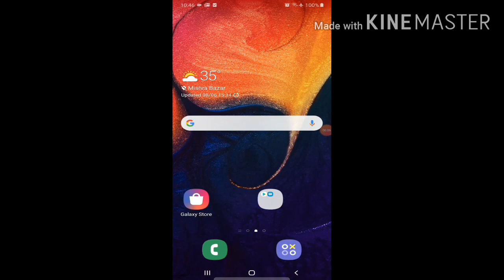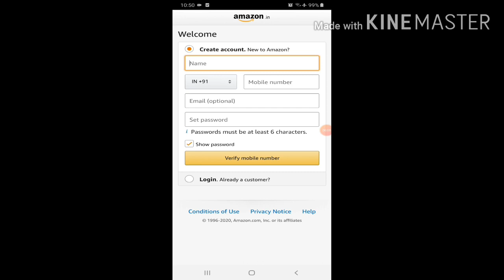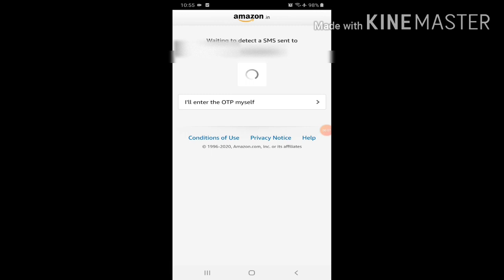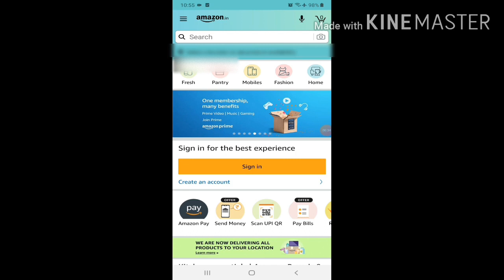AMAZON || How to create new ID easily || FREE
Namaskar Dosto, Aaj mein aapko Amazon ID banana sikhaunga.
Aaj ka video bahut hi intresting hai..

Best camera tripod
Best mic for youtubers
Best camera for youtubers
Best ring light for youtubers
Best ring light stand for youtubers